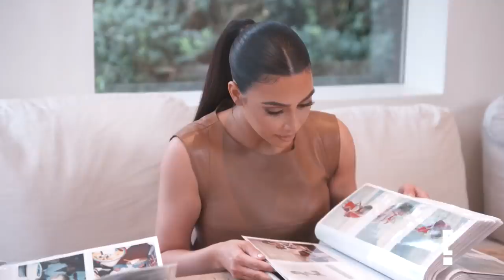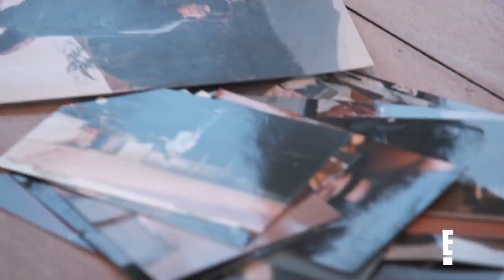Scott Disick Shares Childhood Pictures With Kim & Reign | KUWTK Bonus Scene | E!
Stroll down memory lane as Scott shows off childhood photos and reflects on his late parents with Kim and son Reign in this "KUWTK" bonus scene!